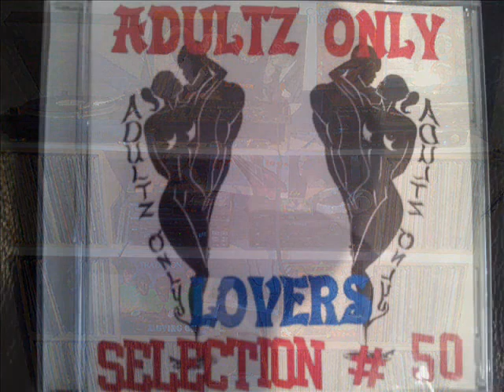KEN BOOTH NOW YOU COME RUNNING BACK